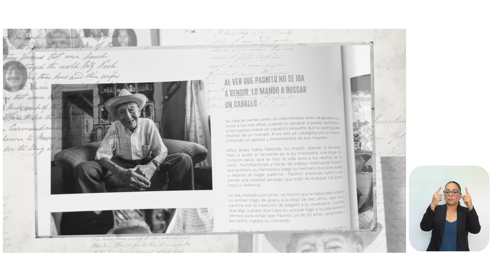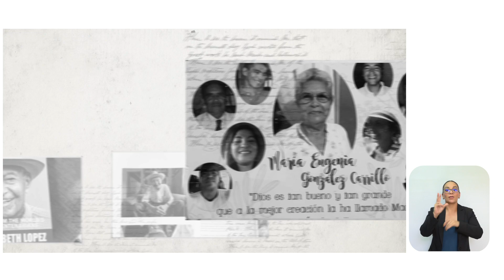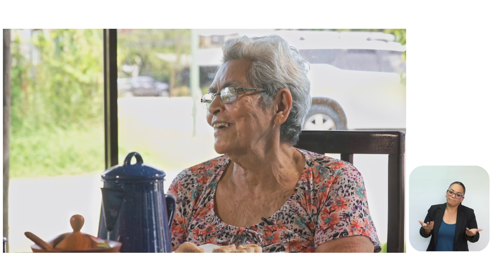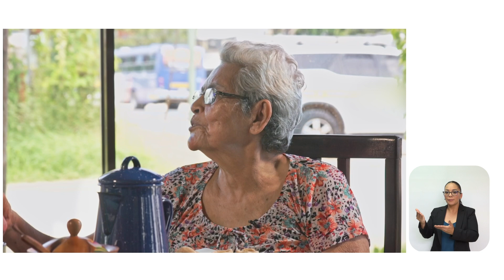Capítulo #6. Cafeteando con el Presidente en la Zona Azul de Nicoya